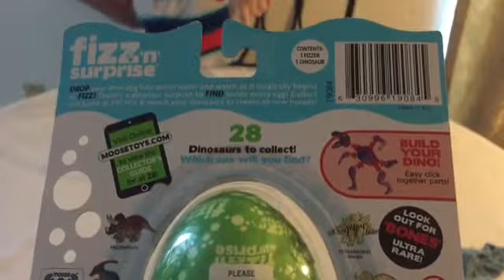Kids playing with bath bombs and there a special surprise inside